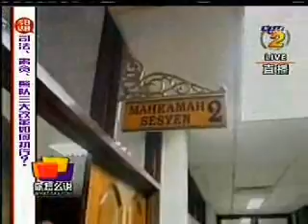你怎么說 司法 警察 改革可行吗 (no sound)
你怎么說   司法 警察 改革可行吗, RTM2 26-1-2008
Sorry for technical error , no sound
你怎么说 遭停播